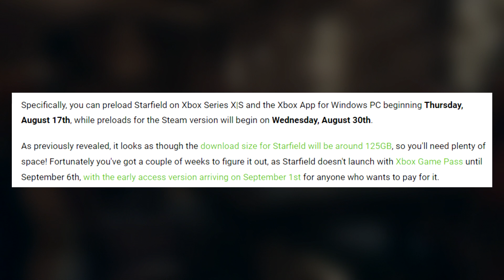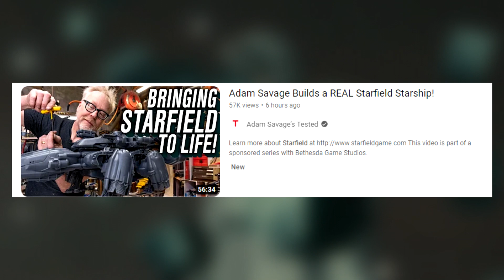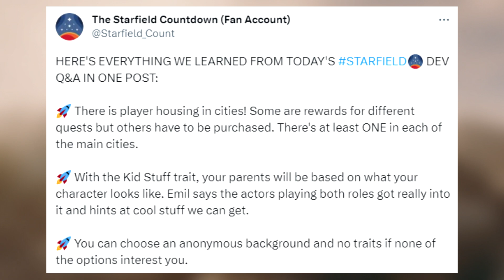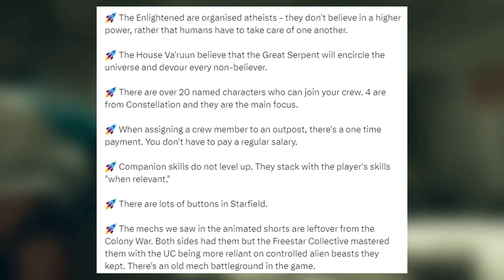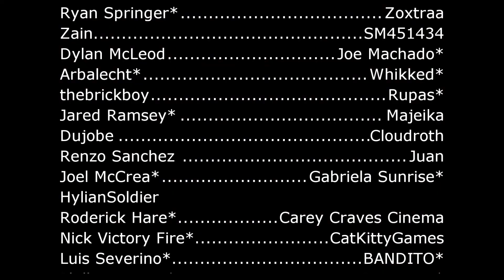We Just Got SO MUCH STARFIELD NEWS | Breaking It All Down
Let's talk about all the Starfield news we just got. The game went gold, we know its download size and so much more.